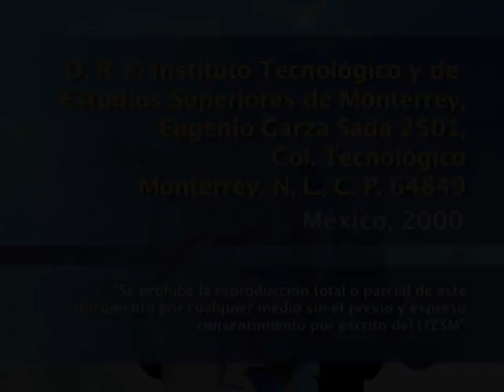JUAN GOYTISOLO - Signo de la cultura española contemporánea (3a sesión)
Tercera sesión del seminario impartido por Juan Goytisolo, en la que dicta la conferencia "Insuficiencias de la cultura española actual", reflexión sobre las imposiciones del mercado, la trivialización de la literatura española y el código ético personal del autor.